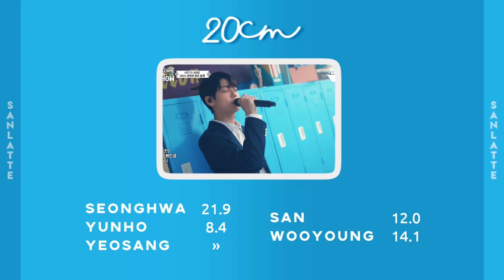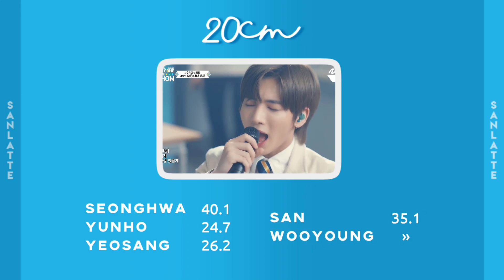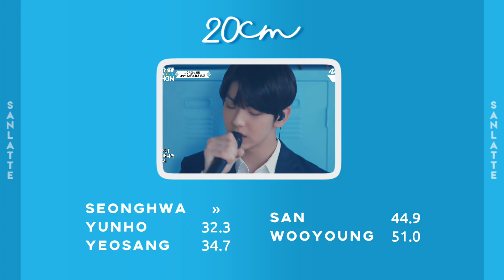How would ATEEZ UNIT sing 20CM by TXT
[ SPE 700S ]

Members ;

Seonghwa
Yunho
Yeosang
San
Wooyoung